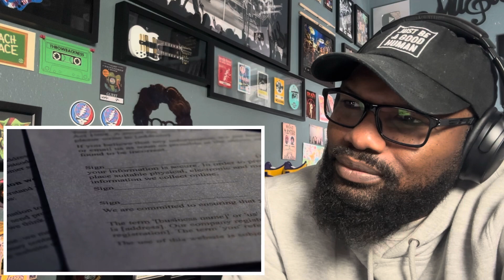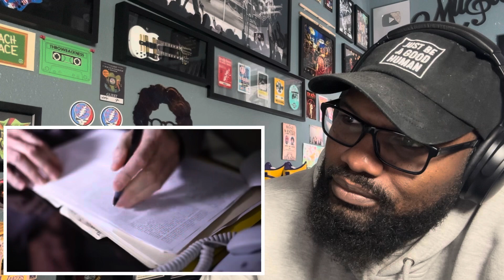MUST WATCH!! When The Child Went To Say Goodbye To His Mother, What He Saw Stopped The Funeral